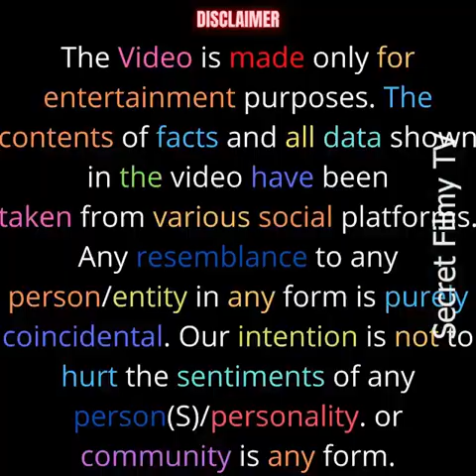Top 10 movies of Sunny Deol whose first choice was someone else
In this video, we delve into the fascinating world of Sunny Deol's top 10 movies and reveal the surprising truth about his first choice. Join us as we explore the hidden stories and behind-the-scenes moments that shaped his cinematic journey. From action-packed blockbusters to emotionally gripping dramas, Sunny Deol's filmography is a treasure trove of entertainment. Discover the movie that started it all for him and get ready to be amazed. Don't miss out on this exclusive revelation!